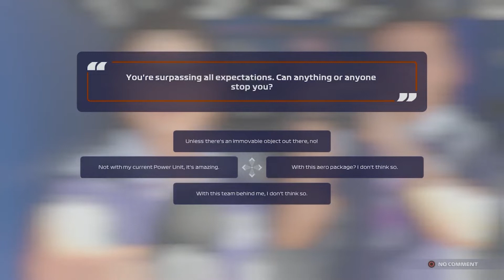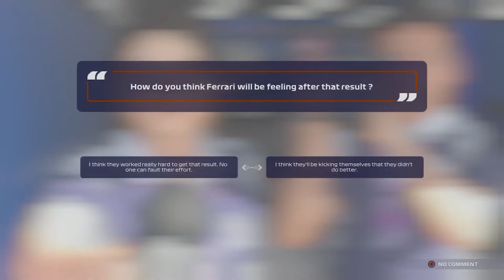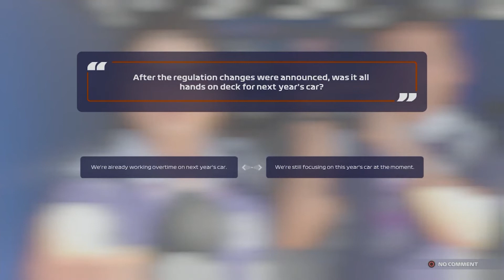FORMULA 1 - SEASON 2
"GRAND PRIX DE LA CIUDAD DE MEXICO - HIGHLIGHTS & INTERVIEW"
Team Ribas took the prize and set a new record with 14 races won.